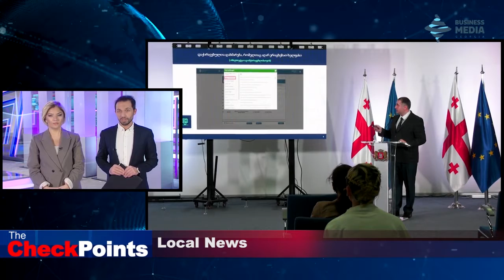TheCheckpoints - Local News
Time for some Local News. The Ministry of Finance is working to abolish tax breaks for businesses. Lasha Khutsishvili, the Minister of Finance, said that his agency, with the involvement of USAID and IMF experts, was working to assess the effectiveness of each tax break, after which a decision would be made to cancel specific benefits. “I share the view that tax breaks should be as specific as possible and as targeted as possible. All persons must not enjoy tax breaks, if they do not need them”, -  said Lasha Khutsishvili. Work on the assessment of tax breaks began during the previous Minister of Finance and has been continued for several months.

The Chairman of the Budget and Finance Committee of Georgian Parliament Irakli Kovzanadze calls on the Ministry of Finance to further reduce the budget deficit. "Reducing the budget deficit to 4% or less will be a real help to the National Bank of Georgia in reducing inflation and an important step towards macroeconomic stability”, - stated Kovzanadze. According to Irakli Kovzanadze, the steps taken by the government, in particular the Ministry of Finance, to reduce the budget deficit are appealing, however, he called on the government to direct all available reserves, or whatever appears in 2022, to further reduce the deficit.

Continuation of the Namakhvani Plant project, as well as Enka’s withdrawal with their own terms are considered equally - said the Ministry of Economy Natia Turnava. She declares that the main goal of the Georgian Government is to reach an agreement with the investor company - Enka Renewables. Two weeks ago, representatives of the Georgian side and ENKA held two meetings in Europe. In September, ENKA Renewables made the decision to terminate the contract with the Georgian government. It became known from the announcement published by the parent company of Enka Renewables on the Istanbul Stock Exchange.

In October, electricity consumption increased in Georgia. According to the electricity market operator, this figure exceeded 148 million kWh last month, which is 22.7% more than in the same period last year. As for the occupied Abkhazia region, electricity consumption increased by 15.1%. According to ESCO, local generation facilities generated 192 billion kWh of electricity, which is 40% more than in October last year.